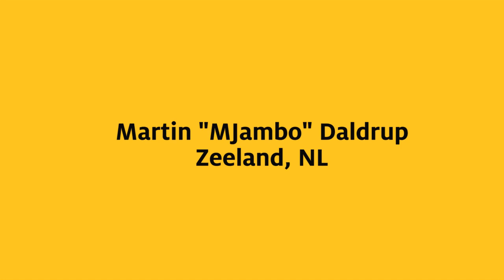Corona und Wassersport. Die Lage vor Ort, Teil 3.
Mit Mareike Guhr, Stefan Hausladen, Joanna Barck, Marcel Dolega und Martin " M Jambo" Daldrup.
Die Corona-Pandemie führt weltweit zu verschiedenen Einschränkungen für den Bootssport. Wie sieht es derzeit in den Häfen in Übersee aus? Per Videochat geben Wassersportler vor Ort Auskunft über die aktuelle Situation.